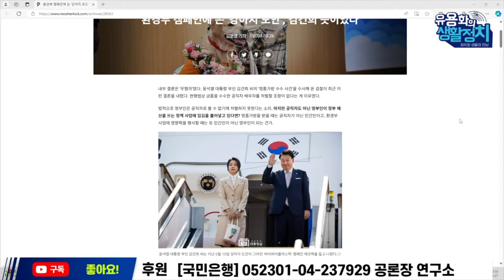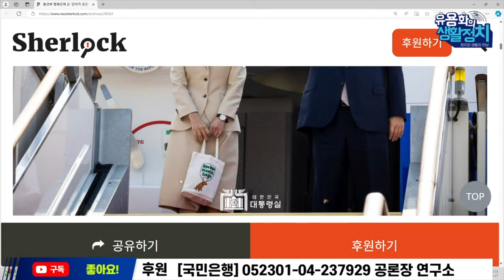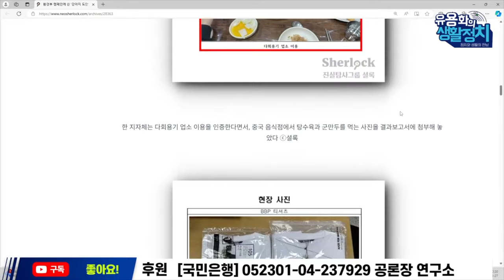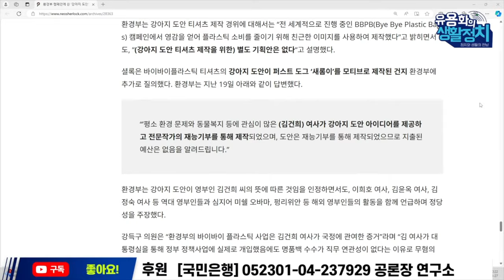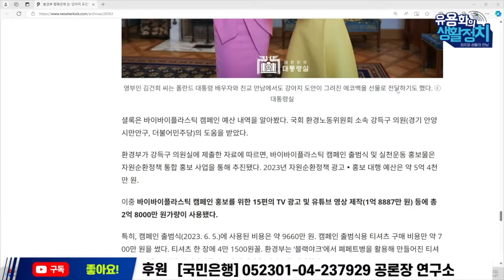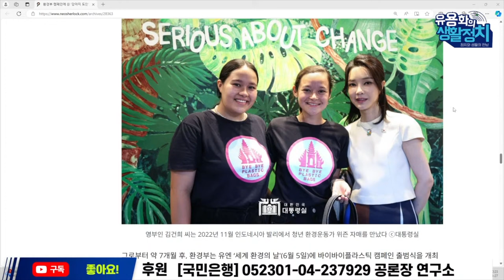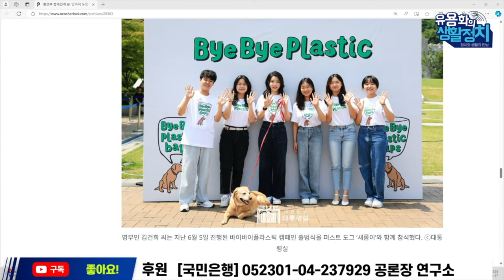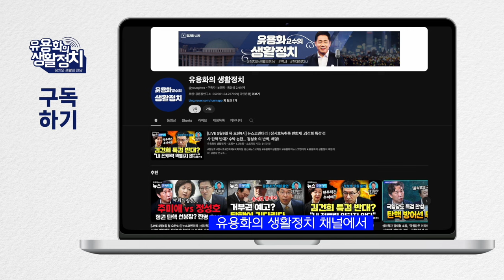김건희가 기획, 집행한 바이바이 프로젝트 국가사업으로 진행 / 반려견 새롬이 등장 [강득구 의원]